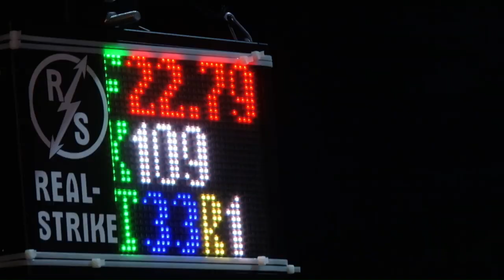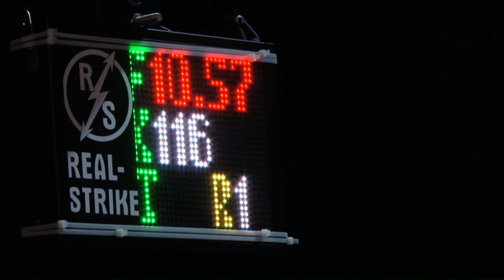Выступление Трансмашходинга в гранд-финале Ударной десятки 2019